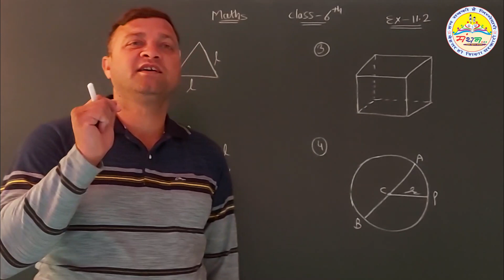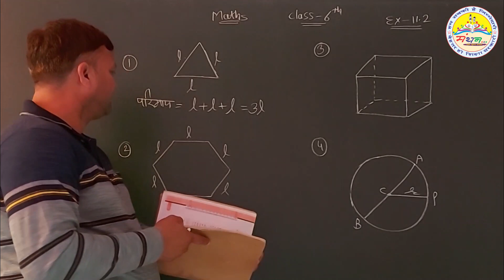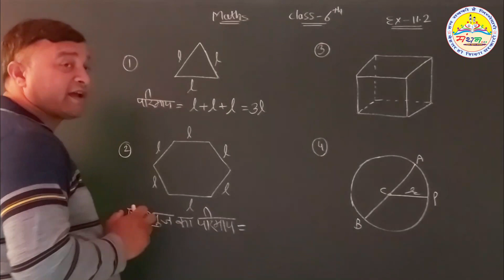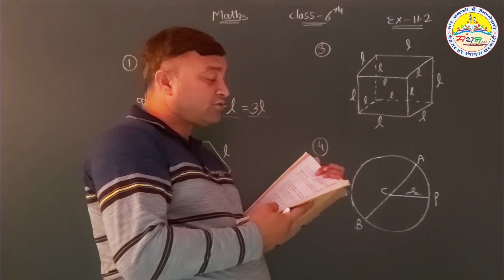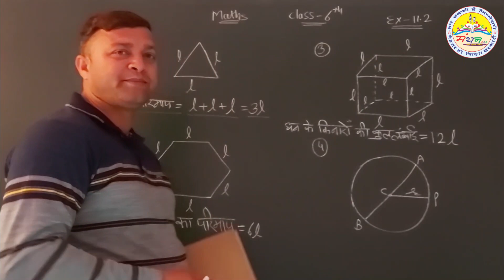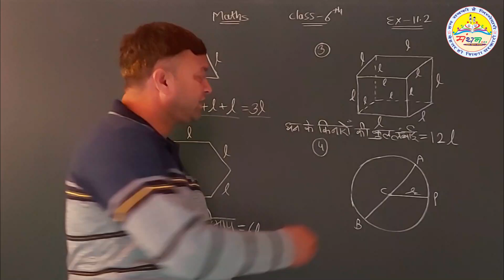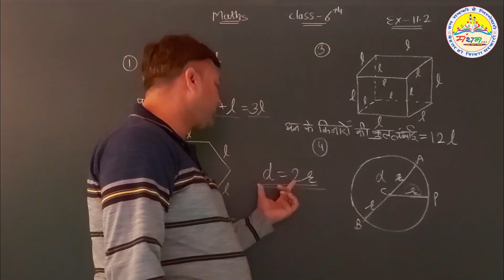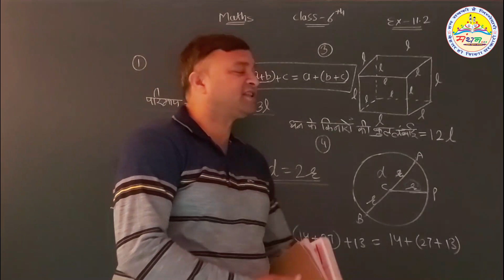कक्षा-6, प्रश्नावली-11.2 के सभी प्रश्न